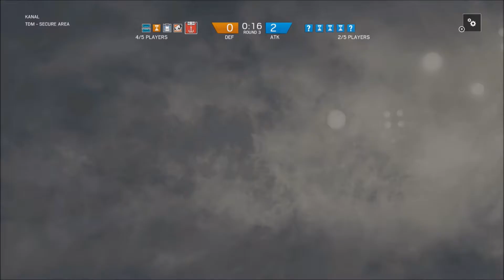Stupid Metal Detectors - Rainbow Six Siege Ranked Match Ep.41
Metal Detectors gets people killed... Enjoy This episode of ranked matches.